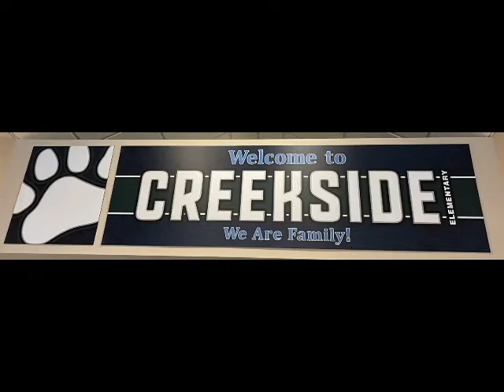Welcome to Creekside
Dr. Heiden and the rest of the Creekside Cougars are excited to welcome the Class of 2034!